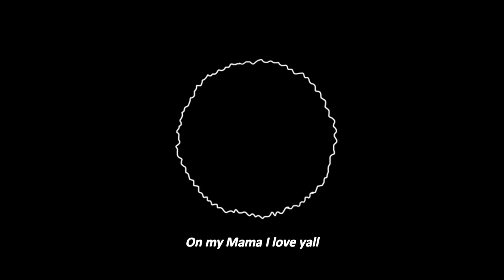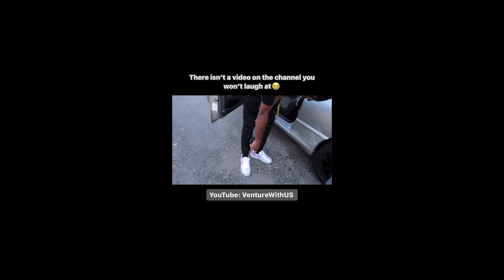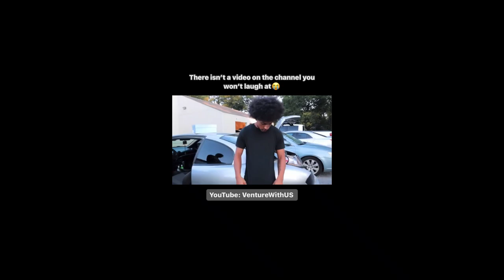Double overtime..😱(Episode 7) (INTENSE GAME)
Double overtime.. tough loss😂😒 can’t lie this one hurt! Bounce back next week!! Hit the playlist section and find “TeamOGP entertainment” for more videos..I hope you enjoyed the video don’t forget to LIKE and SUBSCRIBE to the channel and let’s continue growing and bringing BIGGER and BETTER entertainment..

Team Socials⬇️:

Ash

Levi

Brayden

Mari

Tony